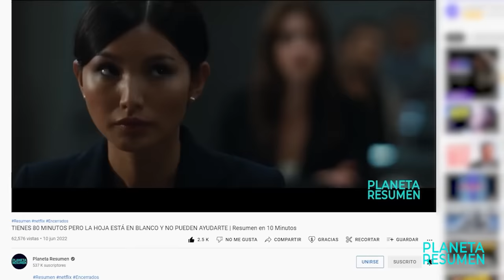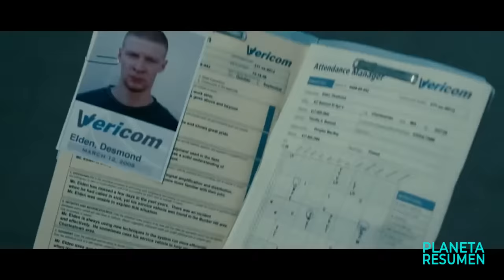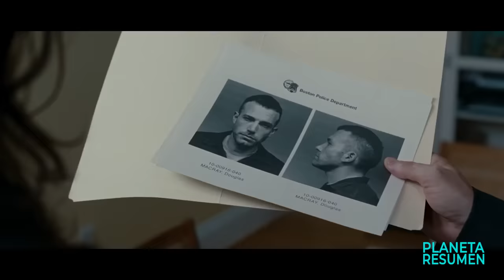ROBAN UN BANCO DISFRAZADOS DE MONJAS, PERO SE ENAMORAN DE UNA REHEN | Resumen en 10 Minutos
Resumen de
Resumen.

Un hábil grupo de ladrones roba un banco y mantiene como rehén a Claire, la subdirectora. Las cosas empiezan a complicarse cuando uno de los miembros de la banda se enamora de Claire.
El barrio de Charlestown, en Boston, es famoso por producir un elevado número de ladrones armados, generación tras generación. Estos ladrones nunca abandonan su vida en Charlestown por voluntad propia, barrio en el que existe un código no escrito para proteger ese estilo de vida. Entre estos ladrones se encuentran los amigos Doug MacRay, James Coughlin, Albert 'Gloansy' Magloan y Desmond Elden.